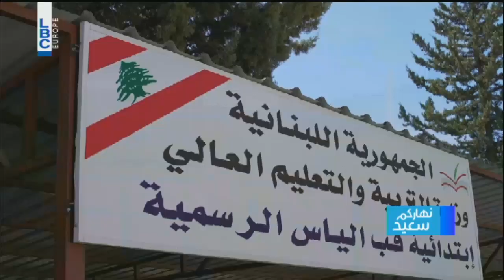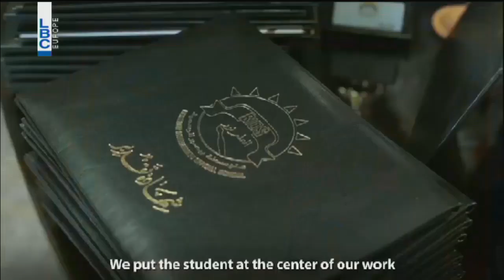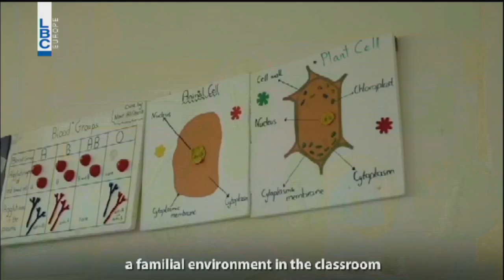Nharkom Said 14/ 9 /2017 - نهاركم سعيد المدارس الرسمية في لبنان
المدارس الرسمية  في لبنان موضوع حلقة نهاركم سعيد اليوم يدير الحوار بسام ابوزيد